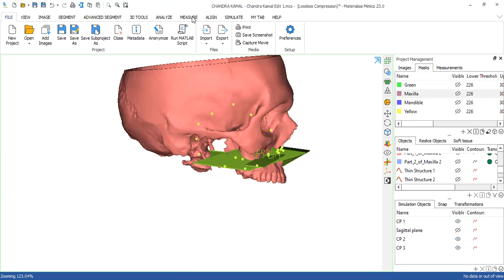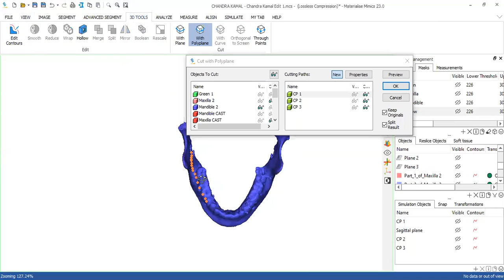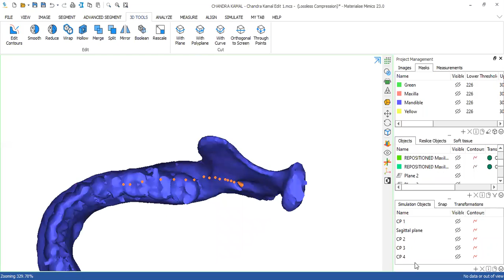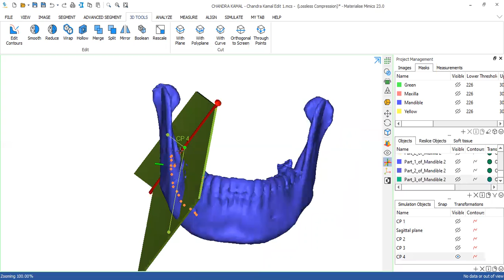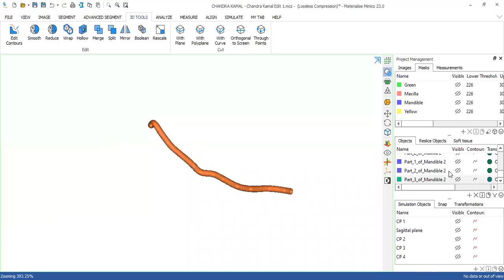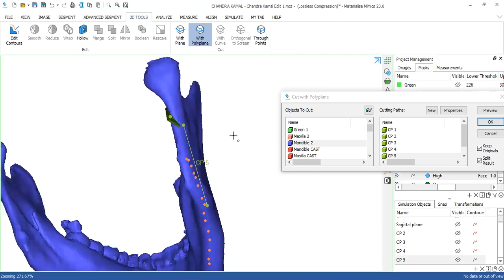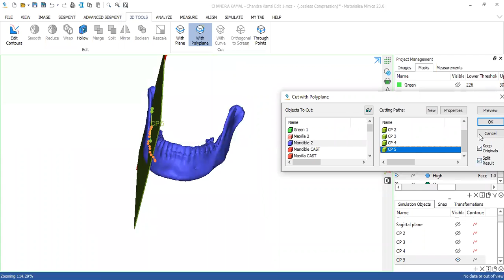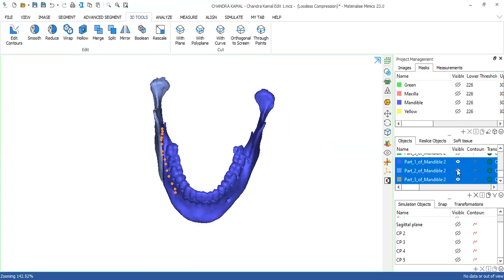MIS day 7 part A